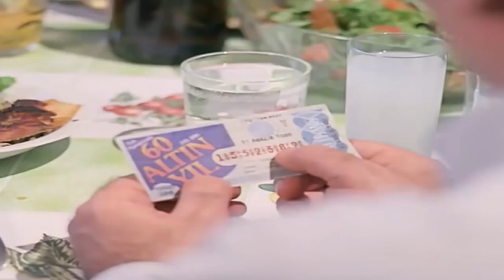Mordi - Yeni Yıl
Yeni yılda hepinize sıhhat, mutluluk ve başarılar diliyoruz efendim..
Yakınlarda buralarda olacağız.
Bekleyiniz.

Kayıt - Mix & Mastering: Stüdyo Dodo - Ali Akdaş